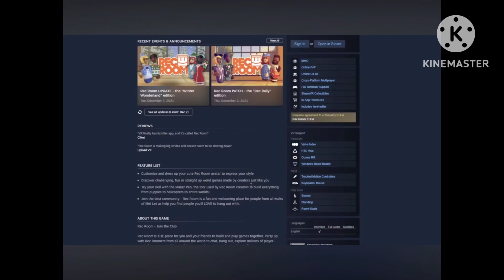Rec Room The Movie Trailer (FANMADE)